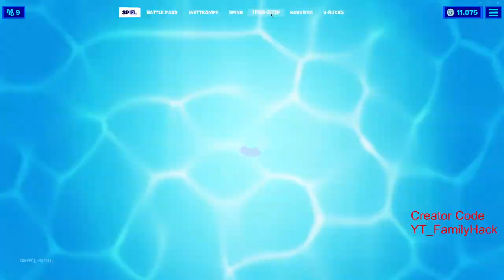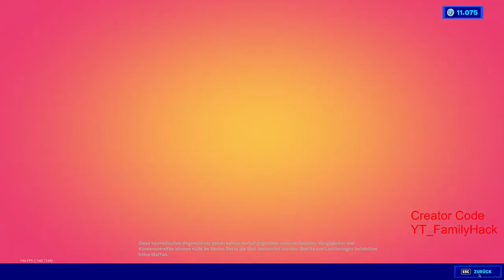Neu heute im Fortnite Item Shop - Guild Hen Spindpaket - Sommerlegenden - Riesen Shop